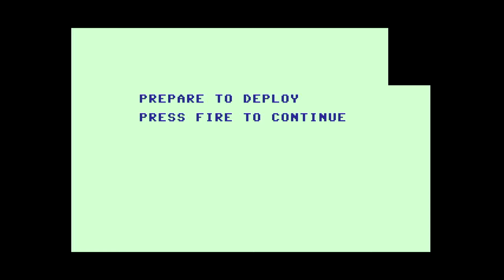Commodore 64 Airborne Ranger - Mission: Steal a Code Book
This is gameplay for the "Steal a Code Book" mission. The objective of this mission is to infiltrate an enemy headquarters area in the temperate zone, find the communications post, and steal a pouch containing secret radio codes. The enemy HQ is somewhere within the walls of a ruined village.  Recorded from The C64 "Maxi" console.